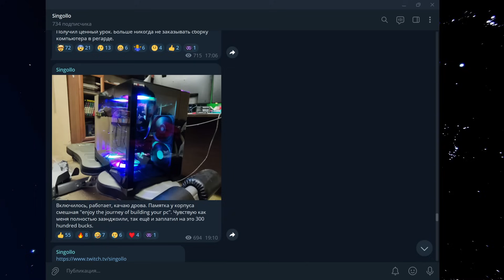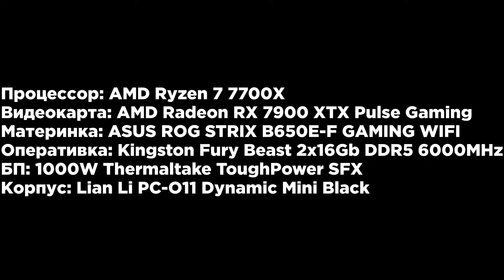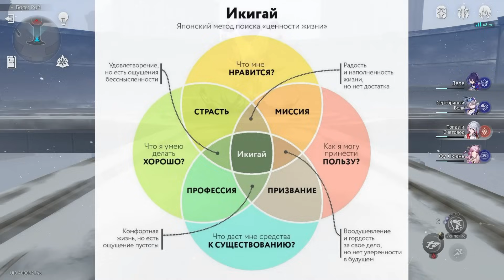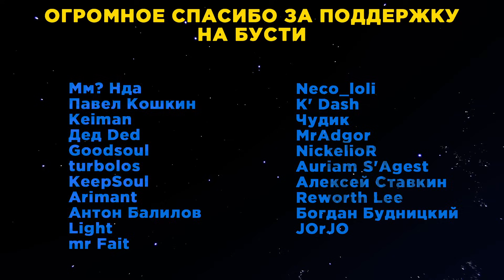Новый компьютер, творческие планы и благодарности под Рой 5 сложности [Honkai Star Rail]